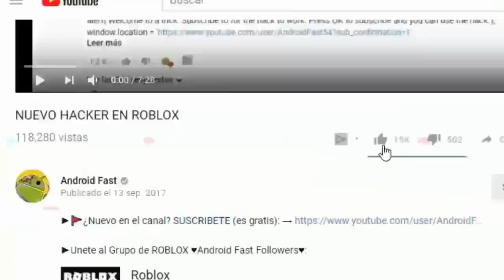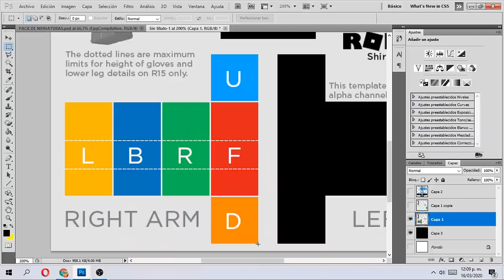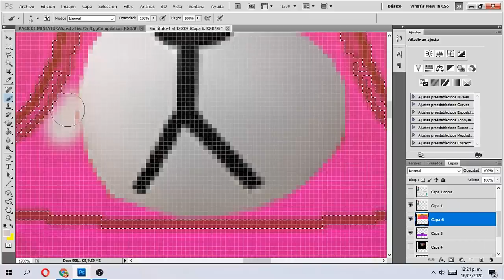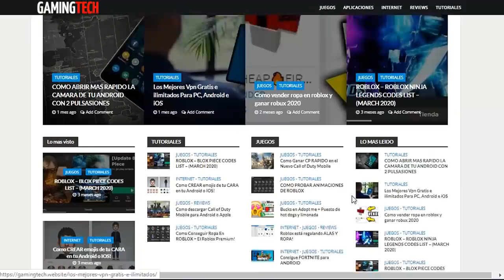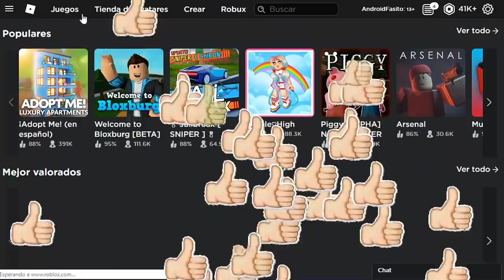*NUEVA* ROPA INSTAGRAM PROMOCODE ITEMS! (Roblox 2024)